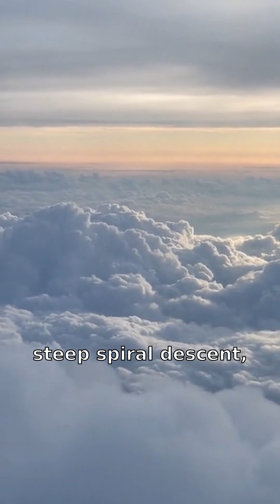Flight Spiraled Out of Control After Engine Disintegration on Final Approach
In a chilling turn of events, an aircraft attempting a routine landing suddenly spiraled out of control—vanishing from radar within seconds.

Upon approach to Runway 36R, the plane suffered a catastrophic loss of thrust in Engine No.4, causing yaw and pitch oscillations that overwhelmed the crew’s ability to stabilize. The final moments, recovered from black box data, showed erratic transponder signals, steep descent angles beyond safe tolerances, and total structural failure during descent.

The National Transportation Safety Board (NTSB) later confirmed:

Fatigue failure of engine mounting bolts

Corroded empennage joints, worsening flight control loss at high AoA

Spatial disorientation in poor weather conditions

The result: a fatal spiral dive that ended in tragedy for all 125 souls onboard.

📌 This is the official timeline and technical reconstruction of one of the most harrowing approach failures in modern aviation history.